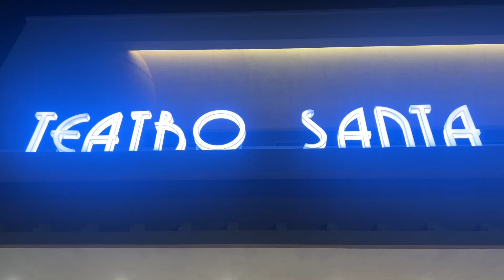La Kalle gana premio a Mejor Emisora Popular- La Kalle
Así vivimos la premiación de La Kalle en el marco de los Monitor Music Awards 2023, celebrados en Santa Marta 🤩